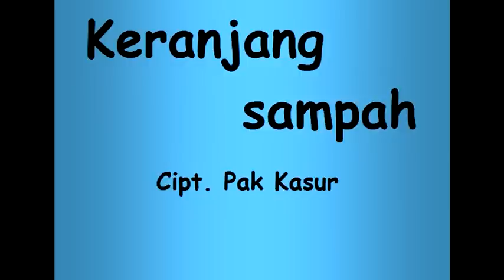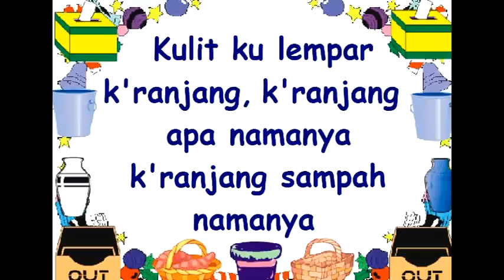lirik KERANJANG SAMPAH - Lagu Anak - Cipt. Pak Kasur - Musik Pompi S.